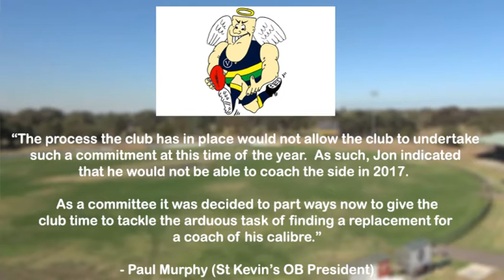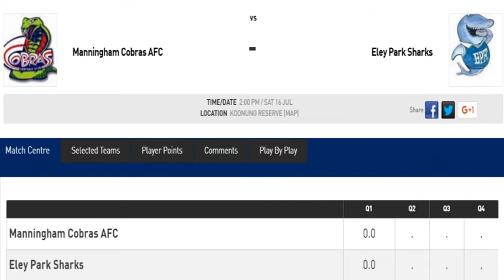HQ News Update: 15-07